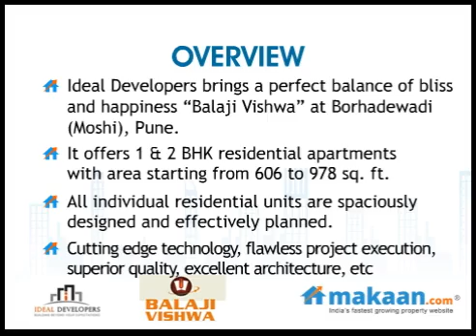Balaji Vishwa by Ideal Developers in Borhadewadi (Moshi), Pune, Residential Apartments: Makaan.com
- Makaan.com -- India's fastest growing property website. Take a virtual tour of Balaji Vishwa by Ideal Developers in Borhadewadi (Moshi), Pune. 1 & 2 BHK Residential Apartments at Borhadewadi (Moshi), Pune. Get best deals for Balaji Vishwa in Borhadewadi (Moshi), Pune.